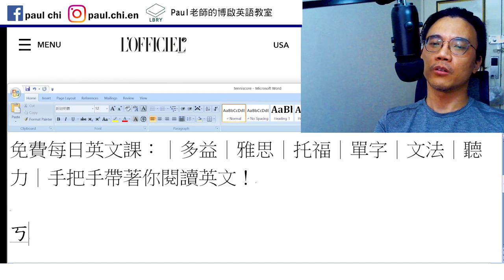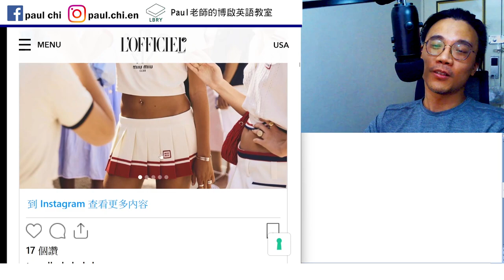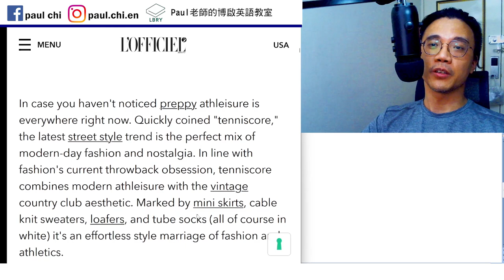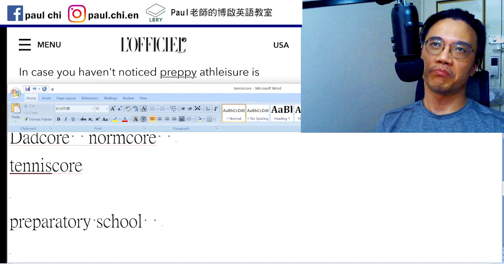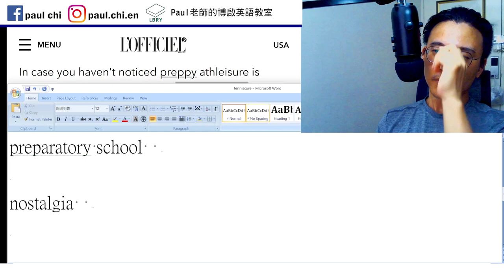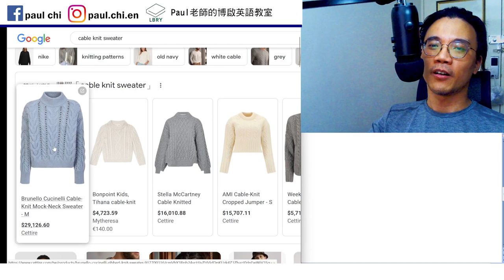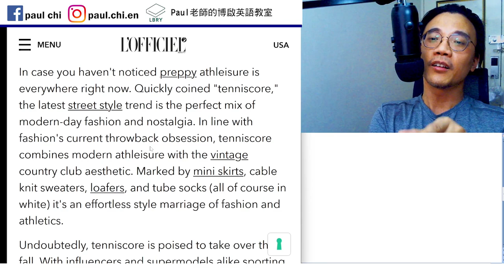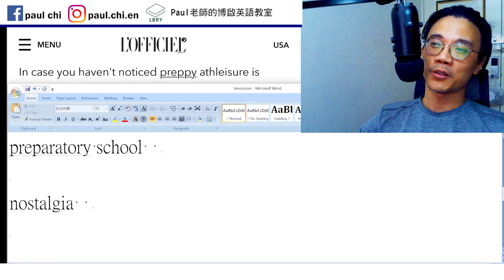【ep 721】這種流行風格叫做「網球核」｜多益｜雅思｜托福｜單字｜文法｜聽力｜手把手帶著你閱讀英文！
Notes:

免費每日英文課：這種穿衣風格叫做tenniscore…｜多益｜雅思｜托福｜單字｜文法｜聽力｜手把手帶著你閱讀英文！

Dadcore  normcore
tenniscore

preparatory school

nostalgia

LBRY: Paul老師的糟糕英語教室